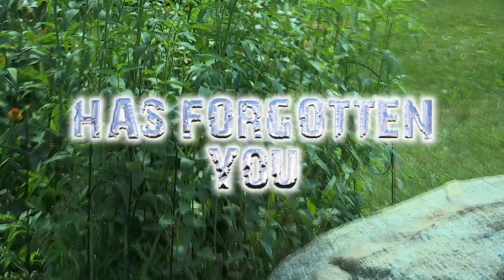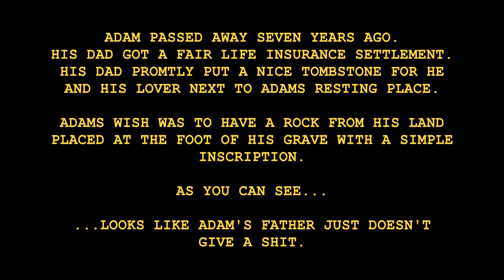Tribute to Adam Newton 1080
Adam was a good friend of mine.  I visited his plot the other day and saw that his marker was still not proper since last summer.  Nearly eight years after his death in a hunting accident.

So the next day I returned with my camcorder and made this little film.

It is my hope that his father gets word of this and does the right thing.

Recorded with a Canon 300XF at 24p 1/60th 1080 50mps